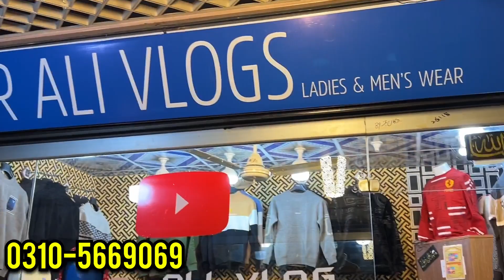Jackets In Wholesale | Mens Track Suit Sale | Mens Jeans Just In 600 | Mens Jackets Wholesale Market